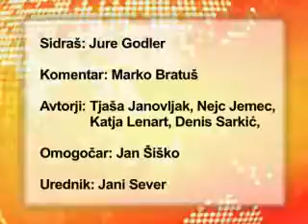( Vesti na vesti 00156 08-01-08